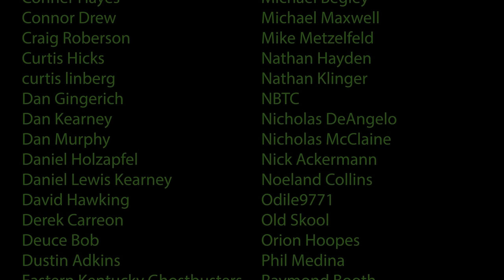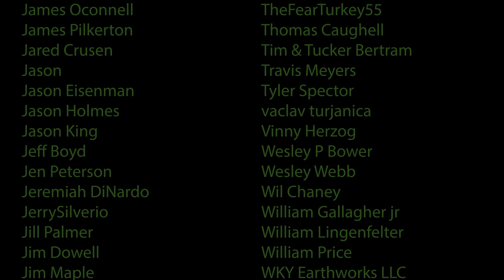The Mythical COONAN 1911 👑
Check out 511 Tactical! Use it online or in store! The code is good until November 8th!

In today’s video we have some fun with the Coonan 357 magnum 1911!

Check Out The Kentucky Ballistics Gel T-Rex!!!

WARNING!